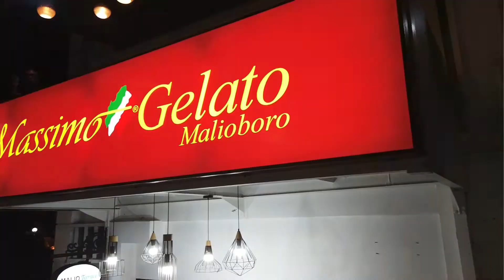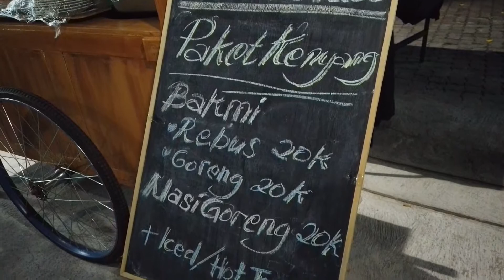Gelato Terkenal di Jogja | Massimo Gelato | Kuliner Malioboro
Gelato yang Terkenal di Bali. Kini ada di Jogja. MASSIMO GELATO.

apa rasa Kesukaanmu?